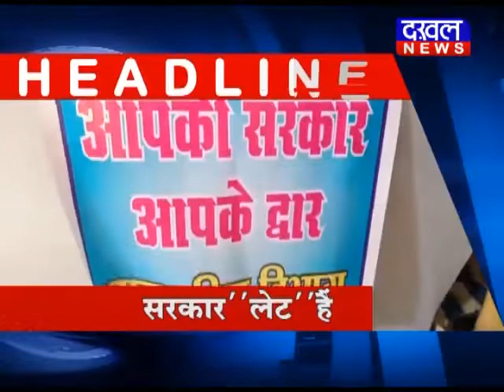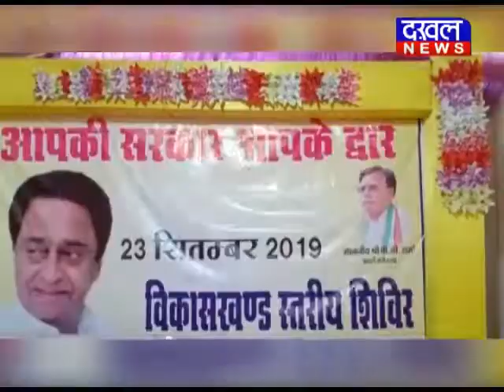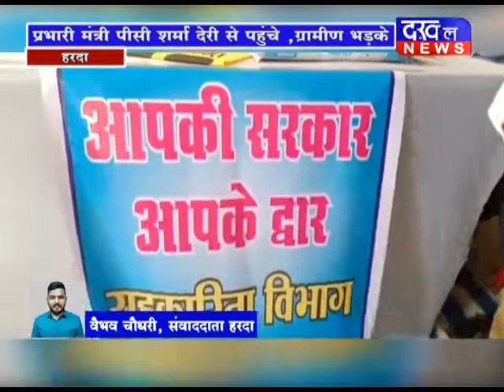24 SEPTEMBER BULLETIN 7PM || DAKHAL NEWS